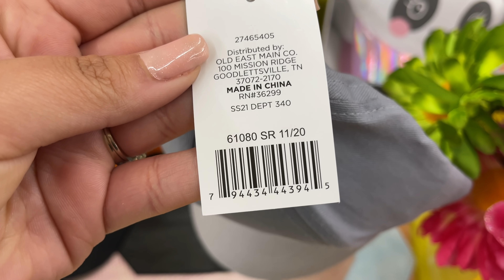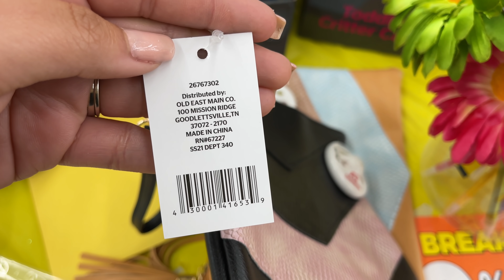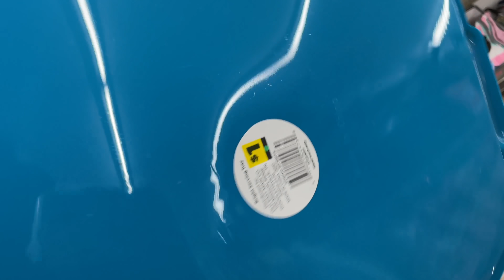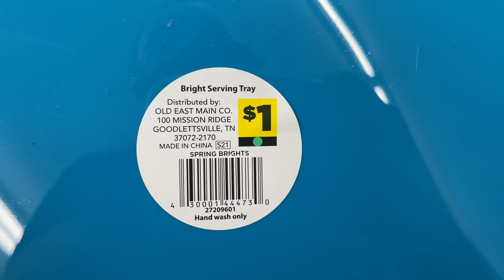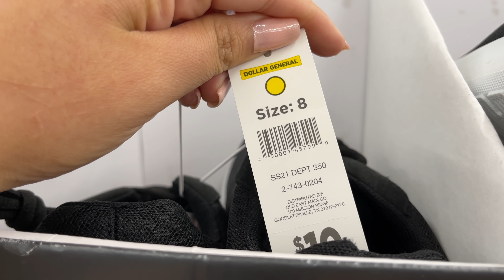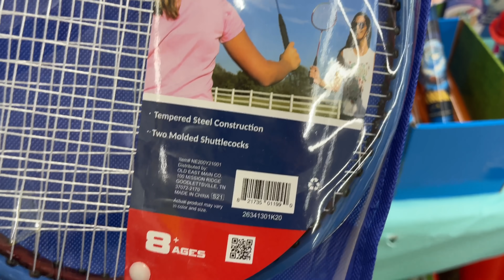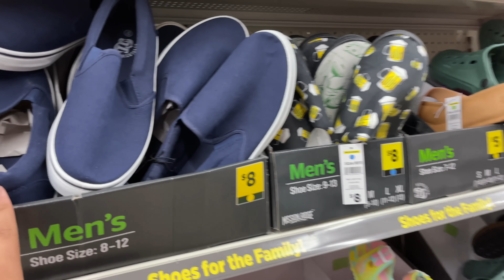🚨Es Hora De Prender *MOTORER* y Salir a *ARRASAR* Con Estas *OFERTONAS* 09/24/21🚨